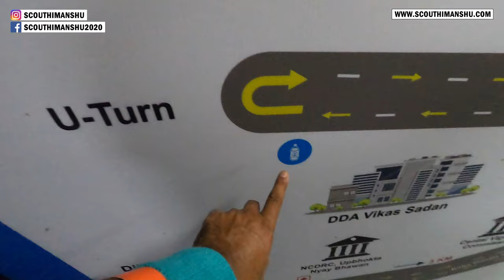My First Marathon | Marathon Vlog | @Decathlon Sports Utsav 2022, Thyagraj Stadium, New Delhi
I am back with a new video. This video is all about my first marathon experience. I have participated in Decathlon Sports Utsav 2022, which was held in New Delhi on the 11th September, 2022. Decathlon is also planning to do it in other states. I really liked it. As I have said, it was my first marathon. Running is one of the best exercises and keeps you fit all the time. I started my preparation for this event 15 days ago. Although, Decathlon marathon was only 5k in distance, you should be well prepared and make arrangements beforehand. It took almost 38 minutes to complete the 5k distance. I am happy and will improve in future.

Decathlon is a one stop shop for buying sports goods online and offline stores in India. They are in B2C, open for all to buy sports products at an extremely affordable price. Arrangements made by Decathlon were really good. I have not faced any hassle or issue. I have got a Decathlon bag, energy drink, a banana, energy bar and a high quality metal medal with an e-timing certificate as well. I think this is quite reasonable and good if I compare it with the enrollment price of this 5k marathon which was Rs. 600 only.

I am planning to do more marathons in upcoming days. I have shared a few moments in this video. Please watch.